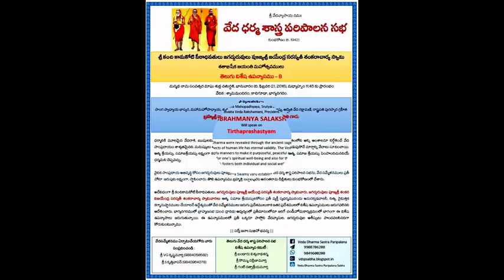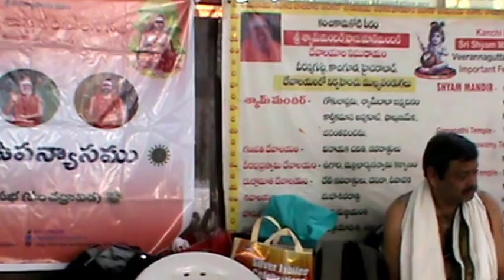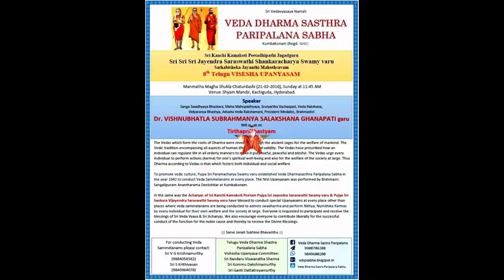8thTeluguVU@KachigudaHydOnTirthaPrashastyamByBrahmasriVISHNUBHATLA SUBRAHMANYA SALAKSHANA GHANAPATI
8th Telugu Visesha Upanyasam @ Kachiguda Hyderabad on 21st Feb 2016 -  Upanyasam On TirthaPrashastyam By "Sanga Swadhyaya Bhaskara, Maha Mahopadhyaya, Srutyartha Vachaspati, Veda Rakshana, Vidyaranya Bhashya, Advaita Veda Rakshamani, Precident Medalist, Brahmasri VISHNUBHATLA SUBRAHMANYA SALAKSHANA GHANAPATI garu"